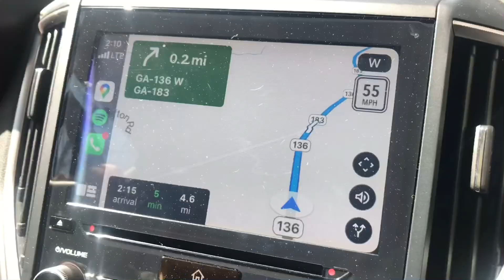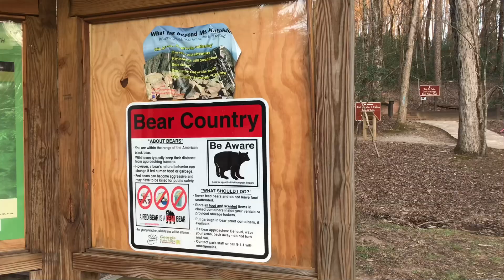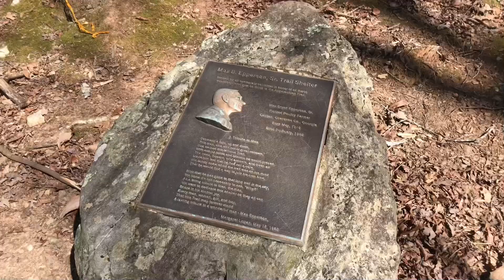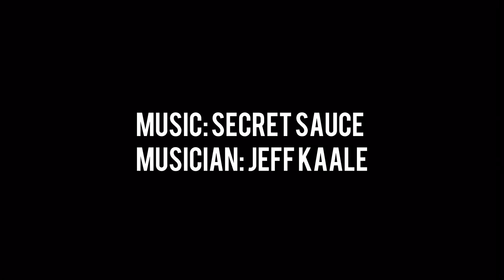Appalachian Trail Day 0 - The Impending Destruction of my Knees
Welcome to the first video in a series of vlogs from my journey walking over 2200 miles from Amicalola Falls State Park in Georgia to Mount Katahdin in Maine.

Join me in these short videos and see how I get on and if I can make it all of the way.